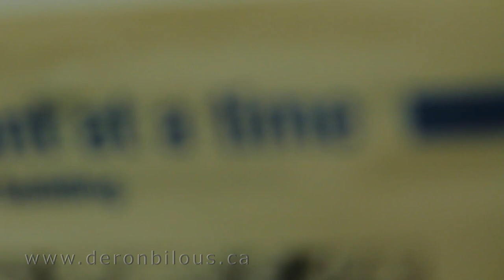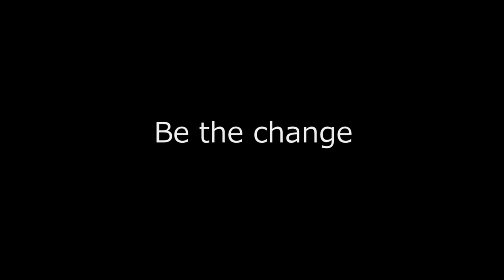Deron Bilous: Your NDP Candidate for Edmonton Beverly-Clareview